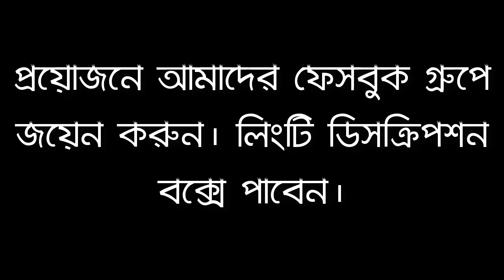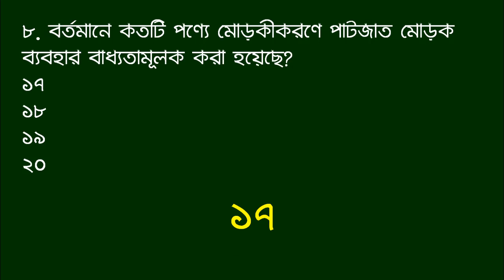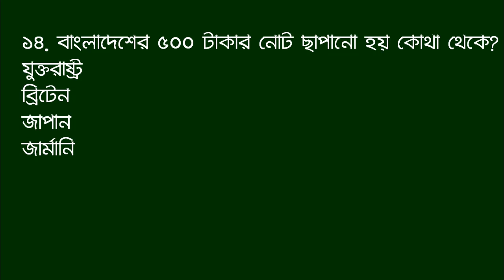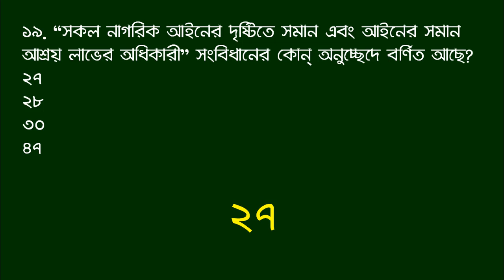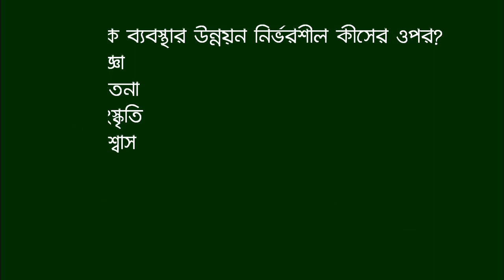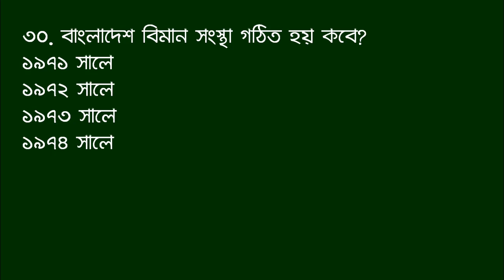Jamal Hirthe | Bcs Model Test-01: General Knowledge Bangladesh Affairs